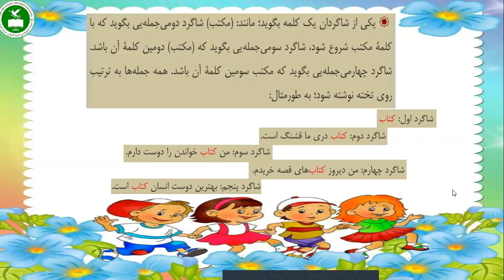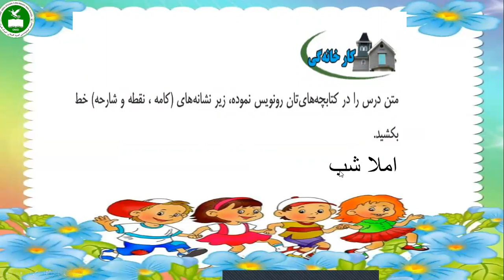صنف سوم - مضمون دری - کمک و همکاری (بخش دوم)